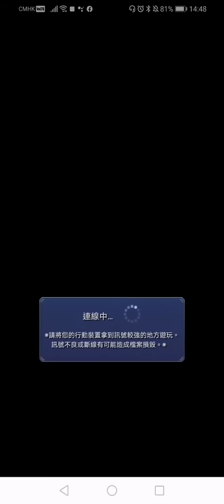怪物彈珠 妖精尾巴合作 極限附加術 全木屬隊